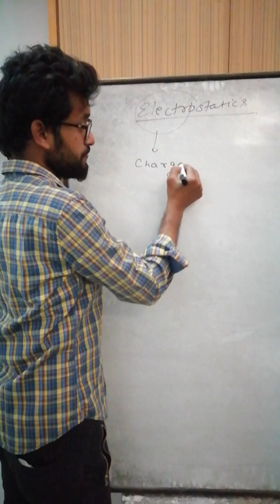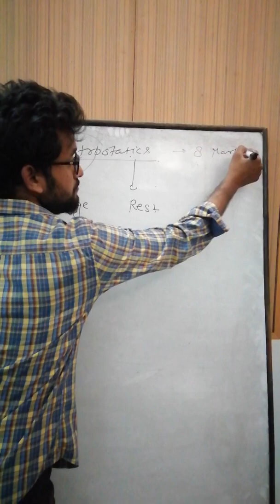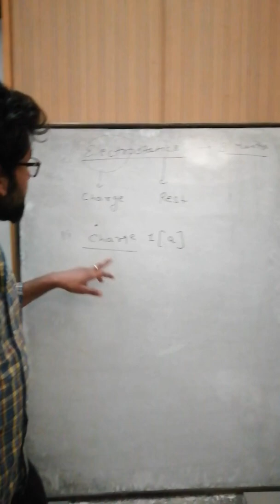Physics,Electrostatics(charge particle)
Electrostatics